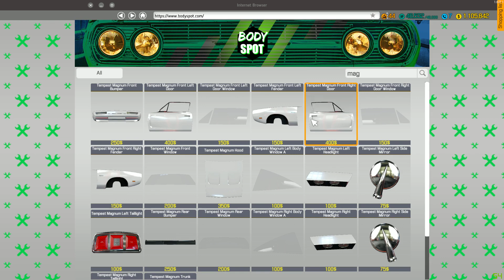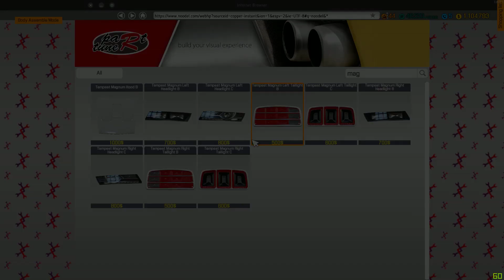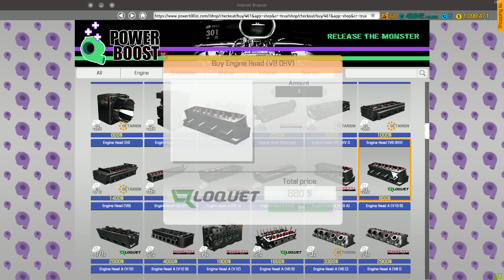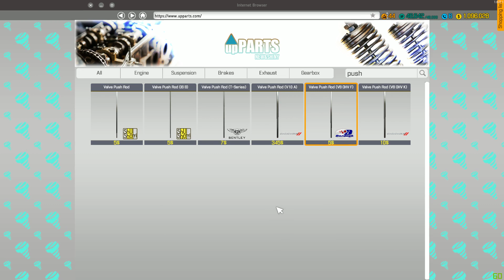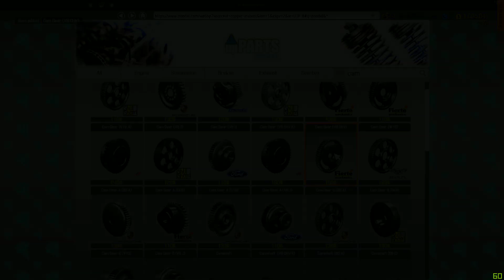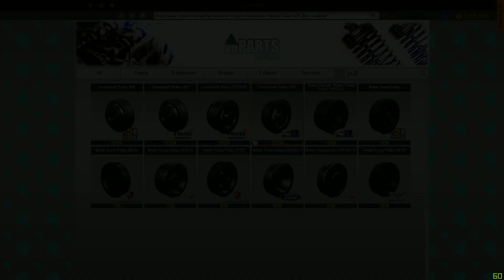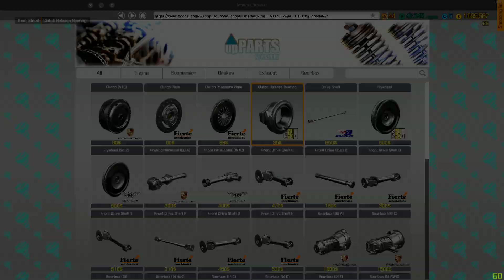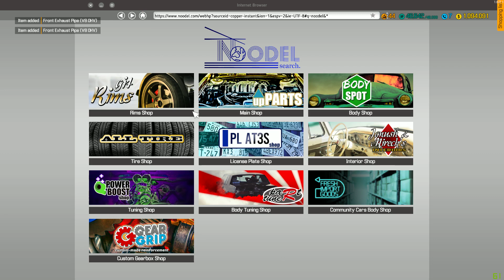Doge charger AKA Super Bee part 2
Fixing up the engine fuel tank and then doing the checks  and a speed test